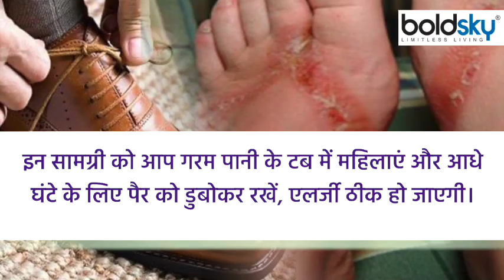पैरो में Allergy होने की वजह जानकर आप रह जाएंगे दंग | Boldsky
A variety of chemicals are used along with the materials used to make the shoes. These chemicals can be harmful to your skin. Due to the side effects of chemicals, there may be problems like redness, rash, itching, burning etc. on your skin. If you also have the problem of shoe allergy, then you should know its symptoms and treatment. The problem of shoe allergy can happen to anyone, but people who do not take care of cleanliness can be more prone to shoe allergy. In this article, we will discuss about the symptoms and treatment of shoe allergy.

जूते को बनाने के ल‍िए इस्‍तेमाल क‍िए गए मटेर‍ियल के साथ कई तरह के कैम‍िकल्‍स का इस्‍तेमाल क‍िया जाता है। ये कैम‍िकल आपकी स्‍कि‍न के ल‍िए नुकसानदायक हो सकते हैं। कैमिकल्‍स के दुष्‍प्रभाव के कारण आपकी त्‍वचा पर रेडनेस, दाने, खुजली, जलन आद‍ि समस्‍याएं हो सकती हैं। आपको भी शू एलर्जी की समस्‍या है तो आपको इसके लक्षण और इलाज जान लेना चाह‍िए। शू एलर्जी की समस्‍या वैसे तो क‍िसी को भी हो सकती है पर जो लोग साफ-सफाई का ध्‍यान नहीं रखते उन्‍हें शू एलर्जी का खतरा ज्‍यादा हो सकता है।